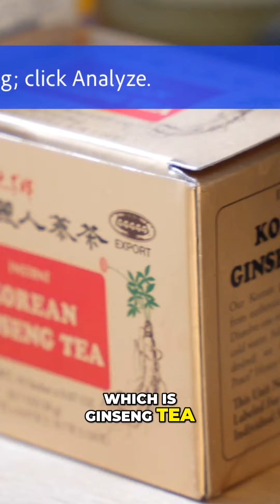How Our Family's Past Affects Our Today | Dr. Carolyn Ross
Have you ever wondered how your family's history can influence your present? The intergenerational effects of our family's prior traumas, attitudes, and experiences are examined in this movie. We can acquire important understandings of our own actions, viewpoints, and interpersonal connections by comprehending how the stories of our ancestors shaped our own lives. Join us as we unpack the complex ways our family legacies continue to affect our thoughts, emotions, and decisions in the here and now.